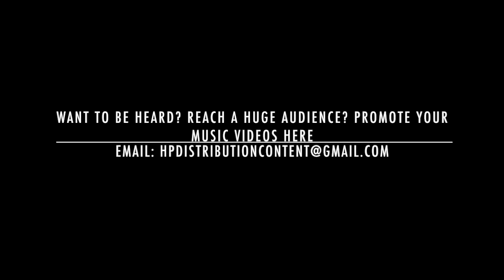Silencio - We Some Riders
PROMOTE YOUR SONG/MUSIC VIDEO!